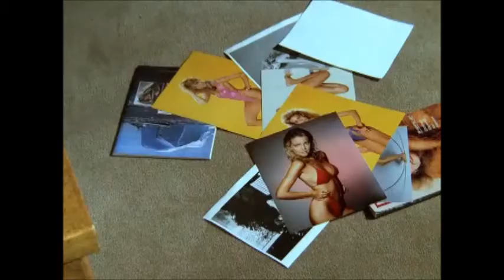Sammy Jo Finds Out Daniel Reece Is Her Father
In this scene from Season 5 of "Dynasty", Sammy Jo finds out that Daniel Reece is her real father. Featured in this clip are Rock Hudson, Heather Locklear, and Linda Evans.